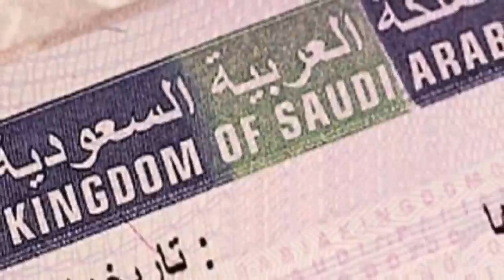Saudi Arab New Latest Update For Expatriates | Saudi Arabia News Live Urdu Hindi